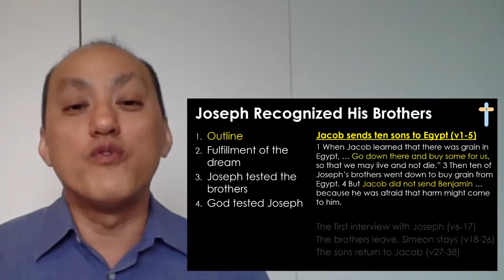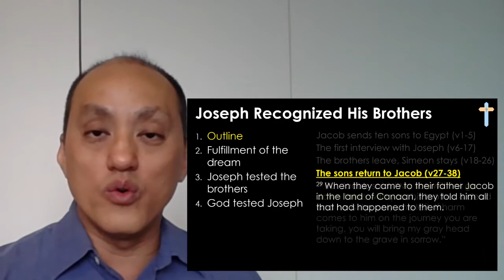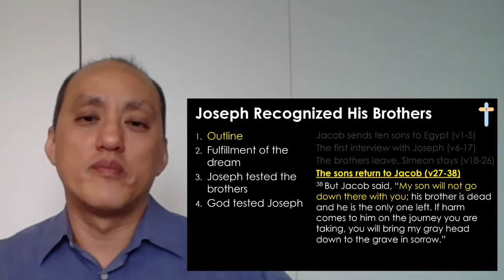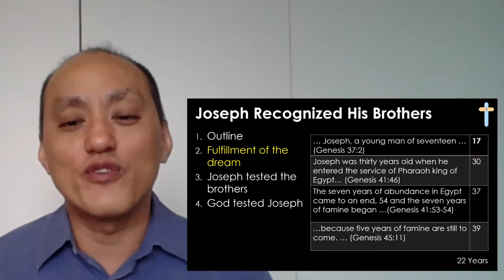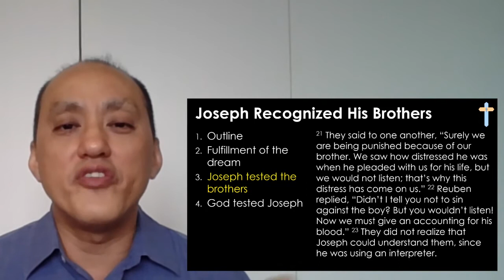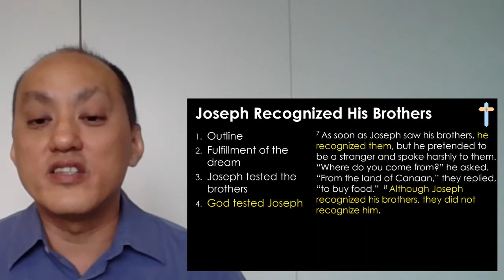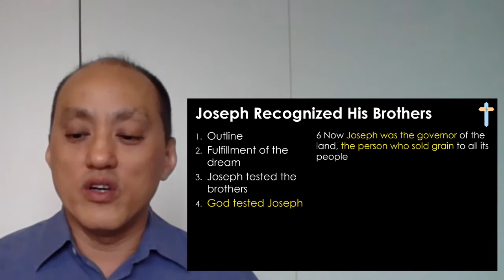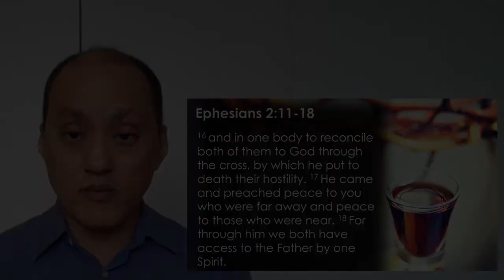2020-08-09 SWIF Worship Service - Sermon Only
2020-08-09 SWIF Worship Service - Sermon Only